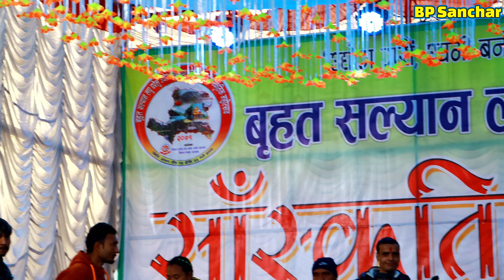सल्यान महोत्सवमा ऐतिहासिक दोहोरीः जिल्ला न्यायधिस, सिडियो, मेयर सवै तानिए - आशा विसी Vs प्रेम नारायण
समेट्छौ सवै कुरा भन्ने मूल नाराका साथ यस युट्युव च्यानलमा विभिन्न विषयमा भिडियोहरु राख्दै आएका छौ । यसै क्रममा आजको यस भिडियोमा बृहत सल्यान लघु घरेलु उद्योग, कृषि, पशु, पर्यटन तथा साँस्कृतिक महोत्सव २०७९ को सातौ  दिनमा प्रस्तुत गरिएको चर्चित गायिका आशा विसी र गायक प्रेम नारायण विकको साथमा गायक शान्ताराम सेन्चुरी र राजेश भण्डारी विचको धमाकेदार दोहोरीको प्रस्तुतीलाई  समेटिएको छ ।

© All rights for this video is reserved by Bhim Bhandari. Unauthorized downloading and duplicating on YouTube channel and any other media platform is STRICTLY PROHIBITED and will lead to punitive measures but embedding to websites and  sharing link in social media is encouraged.